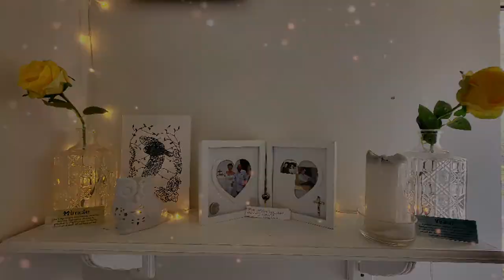Video Diary 1 | Setting Goals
Hey! 👋 I'm Sophie McDonald - 30 something year old, British, Millennial with some bad habits 🙈 I am on a journey to improve my life and to connect with like minded people 🌟

Week 1 - woah...what a week!

Video No.1 -
👱‍♀️Bad hair
👤Bori Johnson
😢 Tears
😀 Smiles
🤒 A fever
👭Friends
🇬🇧 London,
👂Counselling
🍷 Booze
💃 Tina Turner
👎 Bad habits
😵‍💫 Overwhelmed.

...Bring on week 2 😂

So many things I want to focus on improving but my main ones are -

1) Alcohol - reduce intake
2) How to manage my 'to do list' of things I need to improve/better myself. I overwhelm myself!

Feel free to connect if you can relate or make suggestions on what has helped you (as I get overwhelmed scrolling through social media 😂)

It's my birthday this weekend 🎉 so we will see how that goes (! 🍸🍷🍺🍻🙈!)